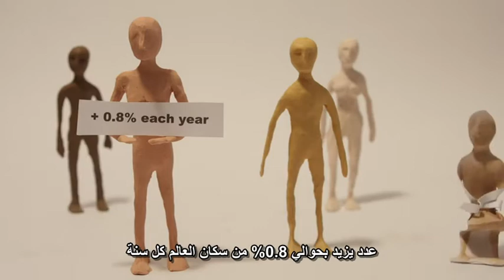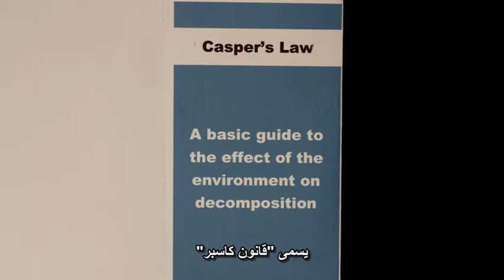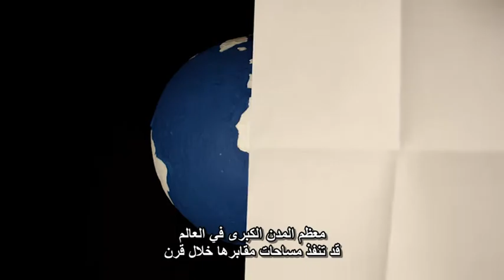ماذا يحدث لأجسادنا بعد موتنا؟ Farnaz Khatibi Jafari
هل سينفذ الكوكب من مساحات مواقع الدفن مستقبلا؟ TED 2016